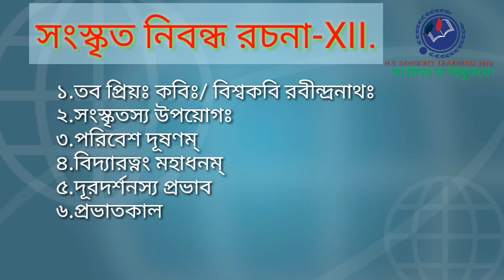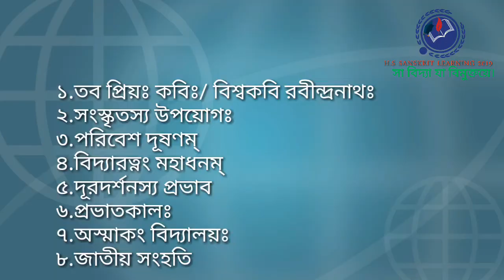SANSKRIT Nibandha rachana, সংস্কৃত নিবন্ধ রচনা 2019, সম্ভব‍্য কমন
সমস্ত উত্তর আলোচনা করা হয়েছে।এছাড়াও সমস্ত সাজেসনের জন‍্যে নিচের লিঙ্কে ক্লিক করো